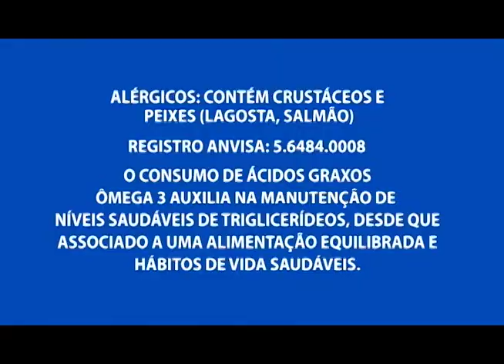Câmeras de segurança flagram o momento de assalto em loja de cosméticos na zona leste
02º BLOCO AGORA 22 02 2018 - Câmeras de segurança flagram o momento de assalto em loja de cosméticos na zona leste